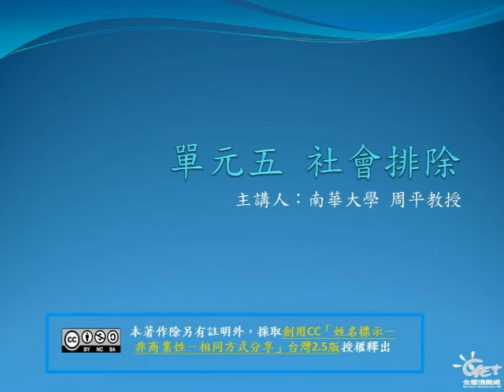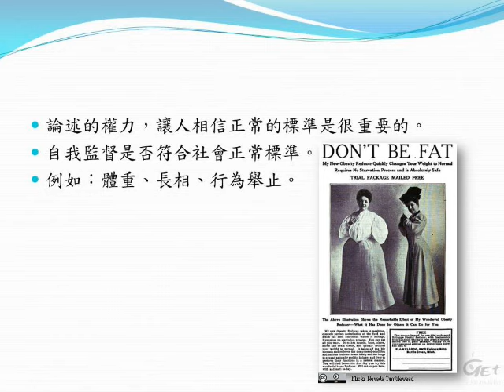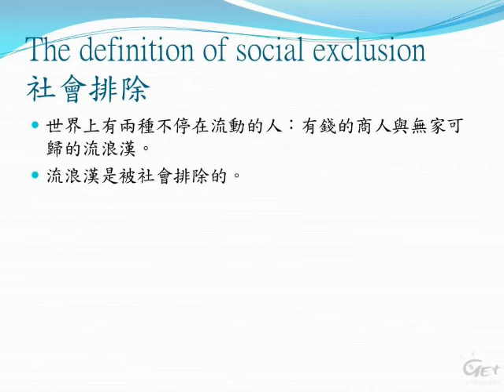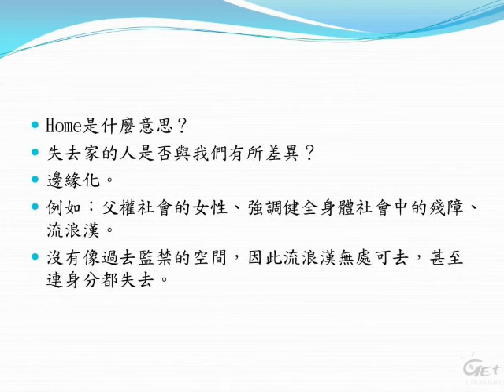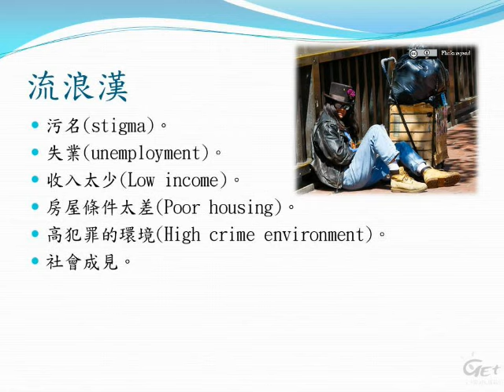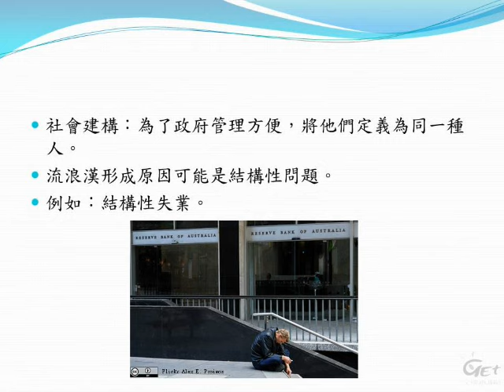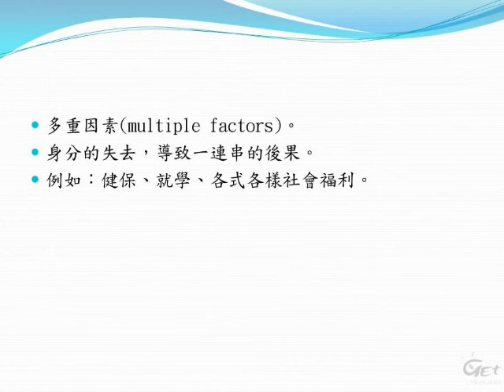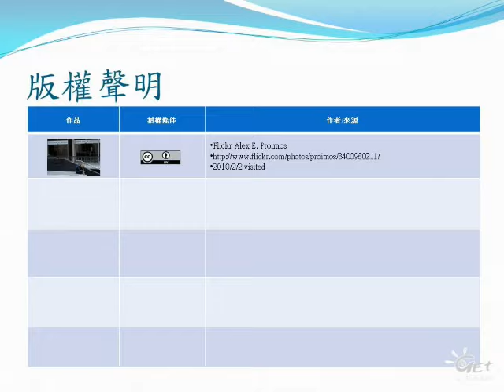理性、瘋狂與文明 Reason, Madness and Civilization CH 5. 單元五 社會排除 / 周平